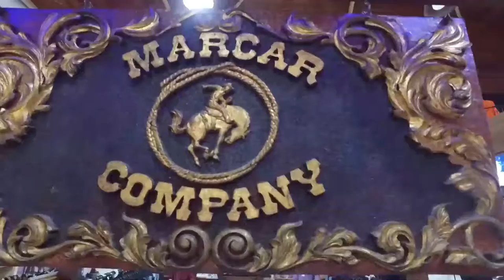ATRÁS DOS BRETES AO VIVO COM JUJU CIZOTTO